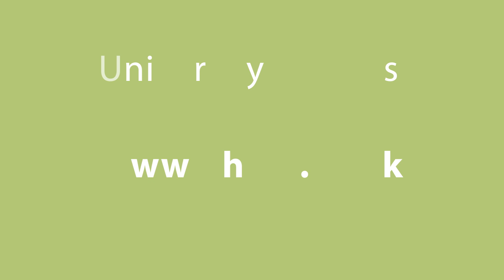Learn near, go far: Charlie's story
Charlie talks about the importance of being able to study a university course at his local college, and staying close to family and friends.